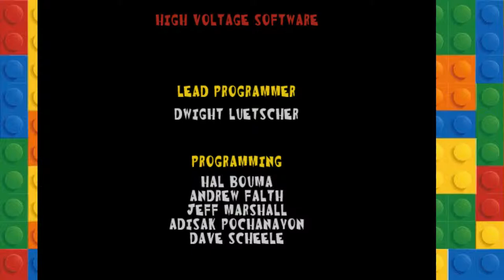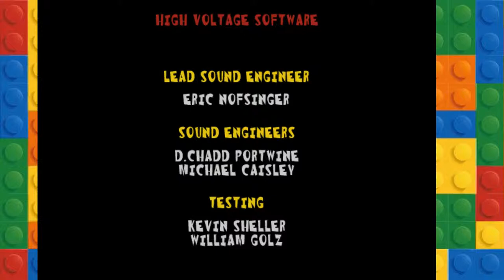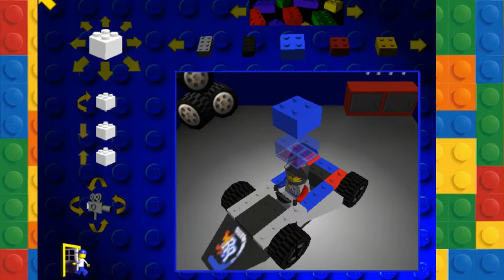Lego Racers #14 Showdown with Rocket Racer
The Final Battle Awaits